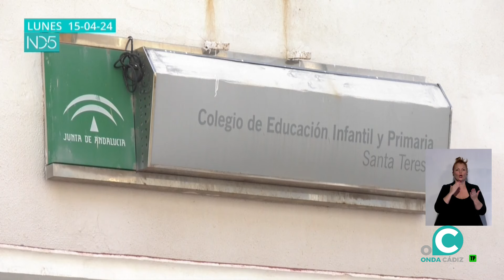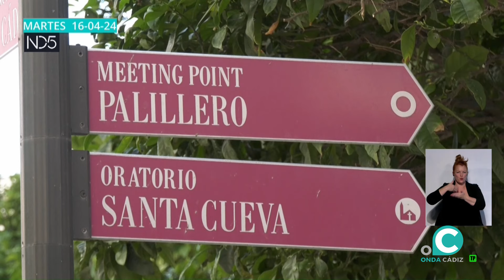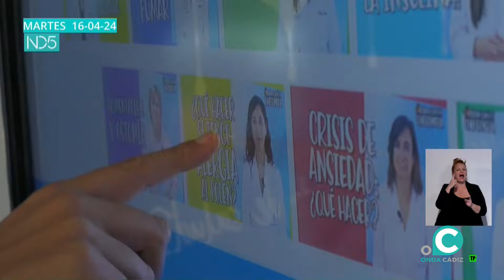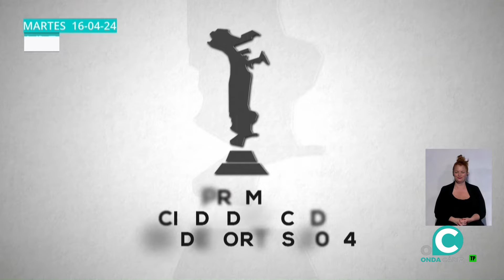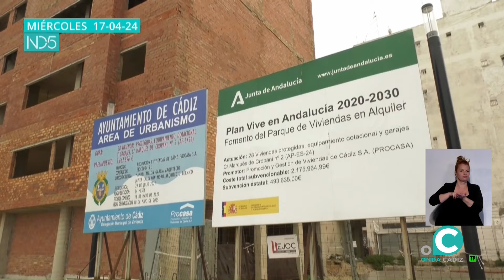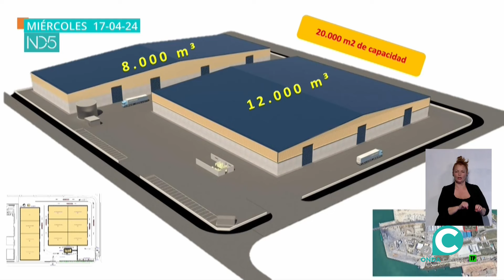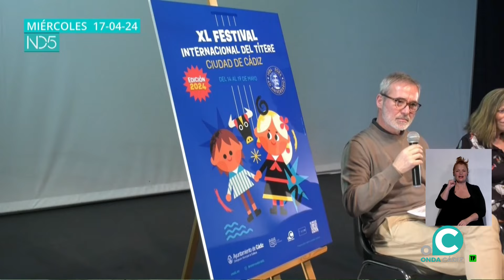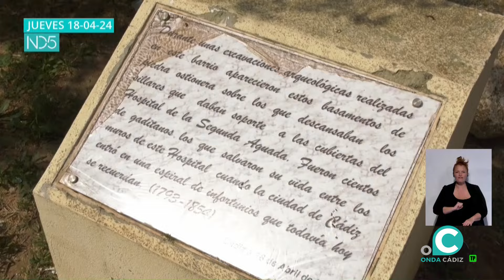CINCO DIAS 20 04 2024 ONDA CADIZ TELEVISION